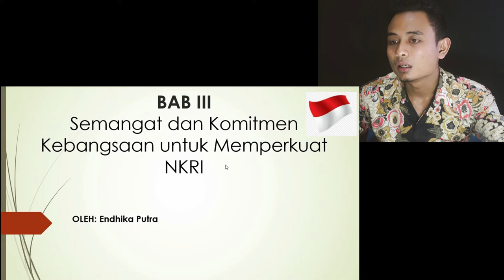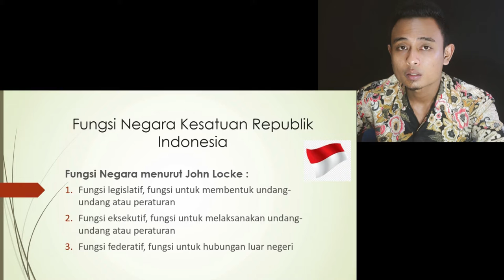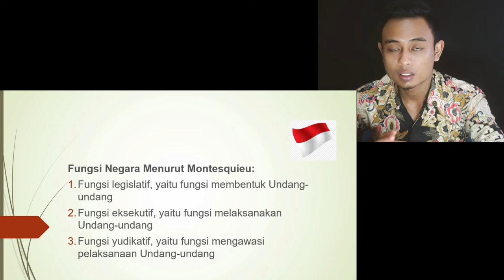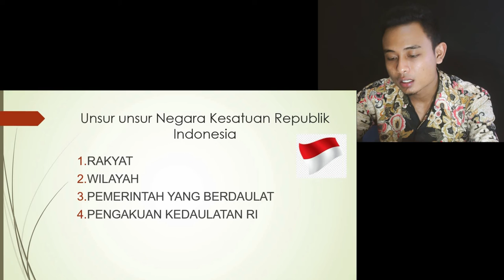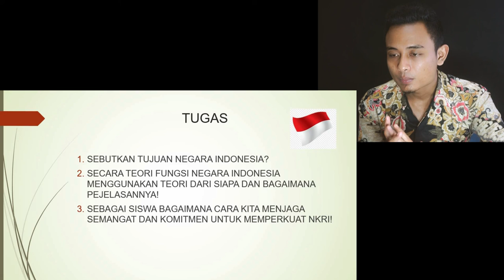BelajarbersamaSUKMA​: KELAS 8 SMP AL-HIDAYAH | PKN | SEMANGAT DAN KOMITMEN KEBANGSAAN